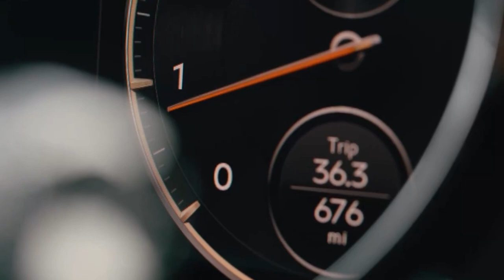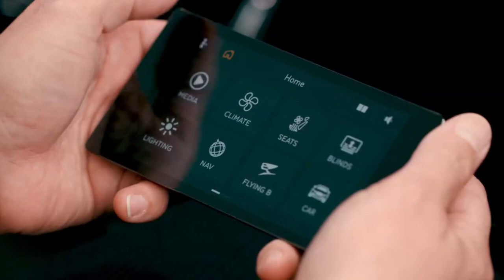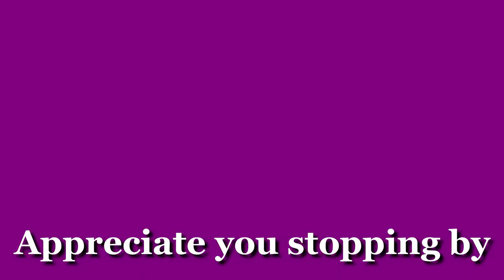Bentley Flying Spur (2021) Ultra-exclusive ride with commanding presence! flying spur. (review)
2021 Bentley Flying Spur (Overview)

For some, pulling up to a destination in a new luxury car is reward enough, but for a lucky few nothing short of an ultra-exclusive ride like the 2021 Bentley Flying Spur will do. From its twin-turbocharged engines to its opulent leather-and-wood-lined enclave of a cabin, the Flying Spur is built to both pamper its passengers and thrill its driver. Many buyers may choose to be chauffeured—and for good reason: the Spur's rear seat is a relaxing retreat. But for those who plan to drive themselves, this sportiest Bentley sedan offers eyebrow-raising athleticism, marked by surprisingly agile handling and outrageous straight-line speed. All of this prestige comes with a princely price tag, of course, one that soars as you customize it from the company's Mulliner catalog of bespoke options and packages.

The Flying Spur was redesigned for the 2020 model year so 2021 brings only minor tweaks. Chief among them is a newly optional four-seat configuration, which replaces the rear bench seat with two buckets with a fixed center console that runs the entire length of the sedan's cabin.

    2021 bentley flying spur. ($219,425)
    2020 rolls royce ghost. ($314,400)

Flying Spur V-8 sedan, $198,725.
Flying Spur W-12 sedan, 219,425.

Upgrading from the base V-8 engine and the more powerful W-12 is an easy choice from our perspective. Bentley customers can choose from one of several curated themes, such as Cool Harmony, Storm Noir, or Alter Ego when ordering their Flying Spur, but we'd suggest going with a fully bespoke build to make it uniquely yours. A seemingly endless array of exterior colors and styling choices await you in the Bentley Mulliner customization program. The same goes for interior appointments, which can include several different types of wood, different-colored leather, and polished metal accents. Upgrading from the standard City Specification to Touring Specification adds several driver-assistance features, and there's even an optional refrigerated compartment to keep your champagne cool.

All Flying Spurs come with an eight-speed dual-clutch automatic, all-wheel drive, and a powerful twin-turbocharged engine. The entry-level model is powered by a 542-hp V-8 but we'd suggest upgrading to the 626-hp W-12 engine. With the 12-cylinder under the hood, the Flying Spur never wants for power; in fact, it can it can show its taillights to many a top-tier sports car in a drag race. At our test track, it leapt to 60 mph in just 3.5 seconds. When we took the Flying Spur for a brief drive near Monaco, we found it to be a far more athletic driver than we anticipated. Credit for that agility must go to the sedan's adaptive suspension and rear-wheel-steering system. Back in our home state of Michigan, the Flying Spur repeated its performance from our earlier drive and provided a much needed respite from the cratered roads that plague the area near our editorial office.

2021 bentley flying spur interior.

Sumptuous leather, genuine wood trim, and real metal accents line the Flying Spur's interior. In the front or back, there's plenty of space for adults to stretch out and enjoy the luxurious environs. Bentley's interior designers managed to preserve the brand's prim and proper styling while incorporating modern tech features. A remote touchscreen controller mounted to the rear of the center console allows rear-seat riders to adjust certain things without asking the driver for assistance. For instance, you can use it to open and close the window shades, adjust the cabin climate, and activate the rear-seat massagers. A generously sized trunk offers plenty of space for luggage, cases of champagne, or a day's worth of impulse shopping on Rodeo Drive.

A large 12.3-inch infotainment touchscreen is nicely situated between large swaths of wood trim on the Flying Spur's dashboard. For a price, Bentley will swap the static infotainment screen with a rotating display that will—as you may have guessed—rotate the screen into the dashboard and bring up a wood panel featuring three analog dials (an outside-temperature gauge, a clock, and a compass). Passengers can connect to the Wi-Fi hotspot, and those with compatible smartphones will enjoy the Spur's Apple CarPlay integration. Bentley provides a 10-speaker stereo system standard but will install one of two premium audio systems for more coin. Buyers may upgrade to either the 16-speaker Bang & Olufsen setup or the 19-speaker Naim system with illuminated speaker grilles.